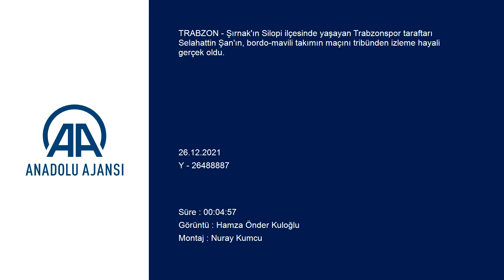Şırnaklı Trabzonspor taraftarının hayali gerçek oldu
GÖRÜNTÜ DÖKÜMÜ :
- Selahattin Şan'ın konuşması
- Selahattin Şan'ın TS Club'dan forma alıp giymesi
- Taraftar Selahattin Şan'ın Trabzon meydanında fotoğraf çekilmesi
- Selahattin Şan'ın stada girişi
- Selahattin Şan'ın stadyumda fotoğraf çekilmesi
- Trabzonspor taraftarlarıyla kaynaşması
- Selahattin Şan ile röportaj
- Trabzonspor taraftarı Gökhan Yıldırmış ile röportaj Şırnaklı Trabzonspor taraftarının hayali gerçek oldu
- Silopi ilçesinde bir markette çalışan Selahattin Şan'ın Trabzonspor'un maçını tribünden izleme hayali bordo-mavili taraftarların desteğiyle gerçekleşti
- Selahattin Şan:
"İnşallah Trabzonspor şampiyon olur ve yine gelirim"
TRABZON (AA) - GAZİ NOGAY - Şırnak'ın Silopi ilçesinde yaşayan Trabzonspor taraftarı Selahattin Şan'ın, bordo-mavili takımın maçını tribünden izleme hayali gerçek oldu.
Silopi'deki bir marketin manav reyonunda çalışan 43 yaşındaki Şan, bir süre önce iş yerinde cep telefonundan Trabzonspor'un maçını izlediği sırada yanına gelen arkadaşına takıma olan sevgisini anlattı. Trabzonspor sevgisinden etkilendiği Şan'ı bordo-mavili takımın maçına göndermek isteyen arkadaşı, Şan'ın videosunu da çekerek Trabzon'daki tanıdığı esnaf Gökhan Yıldırmış'a iletti.
Yıldırmış da Şan'ın "Ben Selahattin Şan. Şırnaklıyım. Trabzonspor'u tutuyorum. Trabzonspor maçına hiç gitmedim. Paylaşım büyük ilgi görürken çok sayıda kişi, Şan'ın Trabzonspor-Medipol Başakşehir maçını tribünden izlemesi için destek olmak istediklerini belirtti. Yapılan organizasyonla ulaşım, konaklama ve maç bileti ücreti taraftarlarca karşılanan Şan, Trabzon'a davet edildi.
İş yerinden izin alarak maçtan bir gün önce kente gelen Şan, kendisine hediye edilen Trabzonspor forması ve atkısıyla birlikte bordo-mavili takımın Medipol Başakşehir ile oynadığı karşılaşmayı stadın tribününden takip etti.

- "Bize her yer Trabzon"
Şan, AA muhabirine, Trabzon'da olmaktan büyük bir mutluluk yaşadığını belirterek, hayalinin gerçekleşmesine vesile olanlara teşekkür etti.
Selahattin Şan, Trabzon'da maç izlemesine vesile olan olayı şu sözlerle anlattı:
"Ben bir market çalışanıyım. Polis arkadaşım maçı izlerken beni gördü, 'Ne seyrediyorsun?' dedi. Ben de 'Maçı izliyorum' dedim. 'Hangi takımlısın sen?' dedi. Ben de fanatik Trabzonsporlu olduğumu, ailecek Trabzonspor taraftarı olduğumuzu söyledim. 'Seni Trabzonspor maçına göndersem gider misin?' dedi. Ben de çok sevindim. İyi ki göndermiş, iyi ki Trabzon'u, Trabzon halkını gördüm, ne mutlu ki bana buraya gelebildim. İnşallah şampiyon da biz oluruz. Bize her yer Trabzon."
Şehir dışına sadece doktora gitmek için çıktığını ve Ankara'ya gidebildiğini ifade eden Şan, ilk defa da maça gittiğini kaydetti.
İmkanlarının kısıtlı olduğunu dile getiren Şan, "Ben kendimi bildim bileli Trabzonsporluyum. Trabzon'u, Trabzon halkını çok seviyorum. Ne mutlu bana ki Trabzonsporluyum. İnşallah Trabzonspor şampiyon olur ve yine gelirim. Trabzon'un iyi olduğunu, güzel bir şehir olduğunu herkese anlatırım. Çok güzel bir duygu." dedi.
Gökhan Yıldırmış da Selahattin Şan'ı Trabzon'da misafir etmekten büyük mutluluk duyduklarını, bundan sonra da bu tür organizasyonlar yapmak istediklerini söyledi.
Doğu illerinde çok sayıda Trabzonspor taraftarı olduğunun bilindiğini belirten Yıldırmış, "Selahattin ağabeyimiz, 'Benim ailem komple Trabzonsporlu, Trabzon'a gelmek istiyorum' demişti. Orada daha çok Trabzonsporlunun olduğunu şimdi daha iyi gördük. Trabzonlu olmayan Trabzonsporlulardan böyle güzel şeyler duymak gurur verici." diye konuştu.
Yıldırmış, Selahattin Şan gibi başkalarını da imece usulüyle Trabzon'a getirmeye devam edeceklerini vurgulayarak, "O kaynaşma çok önemli. Biz birlikteliği sağladığımız sürece sırtımız yere gelmeyecek. Terminale almaya gidince ondan daha çok heyecanlıydım. Çok farklı insanlarız ve Trabzonspor renkleri altında buluşacaktık. İlk anda o sıcaklığı ondan aldım." ifadelerini kullandı.